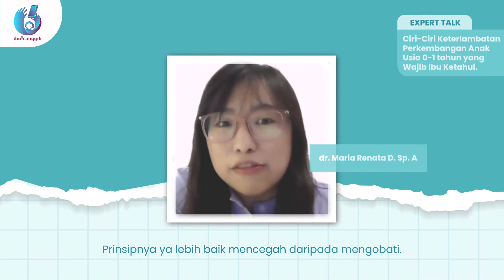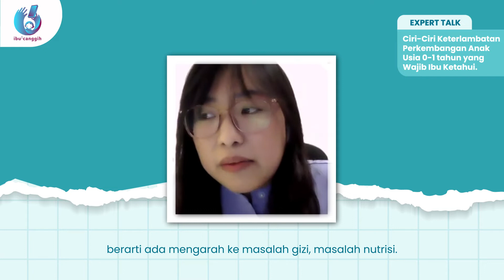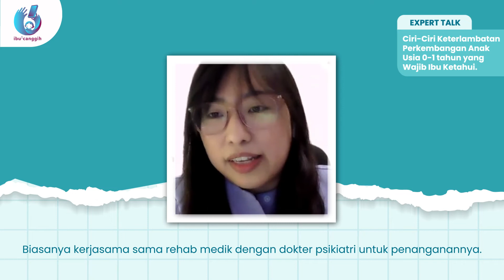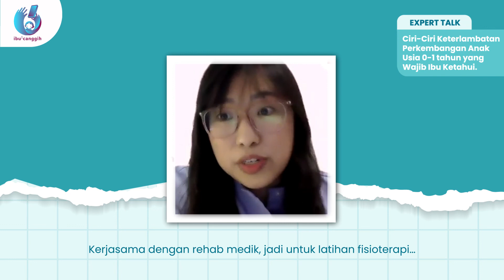Cara Mencegah dan Mengatasi Keterlambatan Perkembangan Anak Usia 0 -1 Tahun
Keterlambatan perkembangan pada anak merupakan momok yang menakutkan, iya nggak bu?
Terutama di usia 0-1 tahun, jika anak mengalami keterlambatan perkembangan akan sulit lho bu untuk memperbaikinya. Untuk itu, lbu sebaiknya mengambil langkah preventif agar keterlambatan perkembangan ini tidak terjadi. Tapi jika sudah terjadi Ibu ngga perlu panik yah. Yuk bu ketahui selengkapnya bersama expert di video ini, tonton sekarang juga!

0:00 Opening
0:10 Bagaimana Cara Mencegah Keterlambatan Perkembangan pada Anak?
1:00 Bagaimana Cara Membedakan dan Mengatasi Keterlambatan Perkembangan Anak Akibat Kurangnya Nutrisi, ADHD dan Stimulasi?
2:54 Apa yang Sebaiknya Dilakukan Jika Anak Sudah Mengalami Keterlambatan Perkembangan?

Ingin mengetahui konten lainnya seputar kesehatan anak?
Yuk gabung bersama Komunitas Ibu-Ibu Canggih!